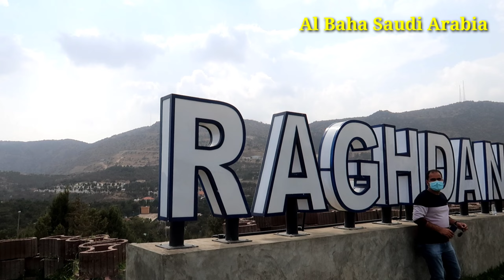Al Baha Saudi Arabia